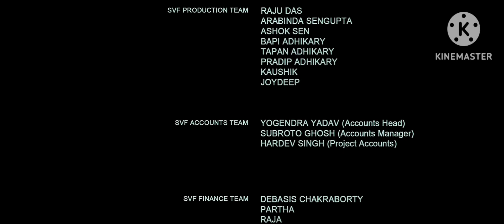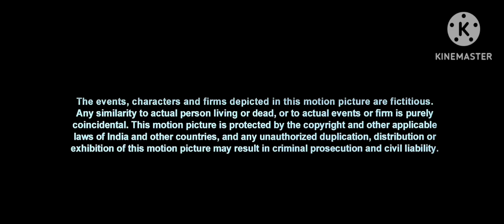Shree Venkatesh Films Pvt.Ltd./Cinergy/Eros International/Star Studios (2010/2014/2024)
Thanks to: @YoTowHoOh

Taken from the end of: Tamagotchi Indian Pixels in Autograph (2010).